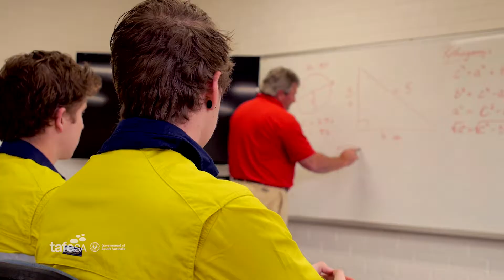Engineering Connections (BHP Billiton)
TAFE SA students at Roxby Downs gaining hands on experience and learning valuable skills in the mining industry with BHP Billiton.